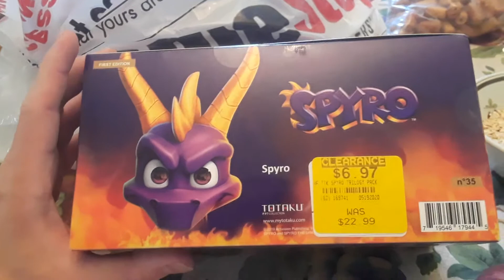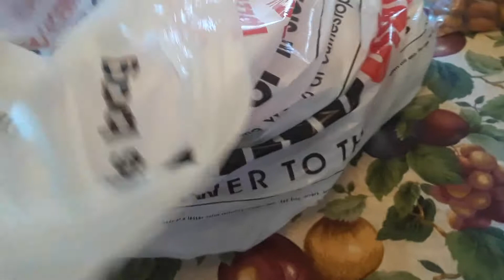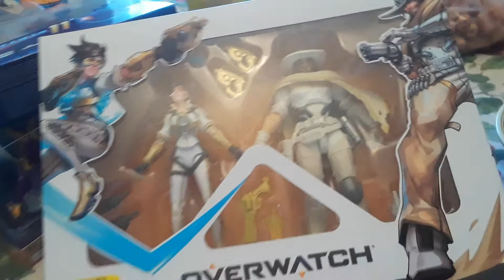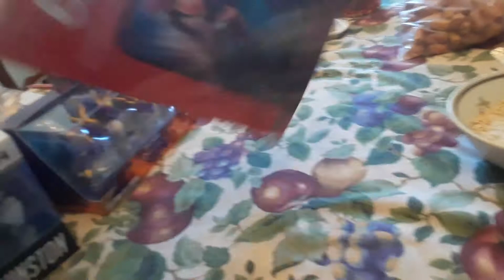Game stop clerence haul you'll